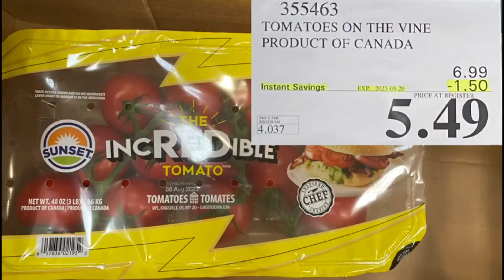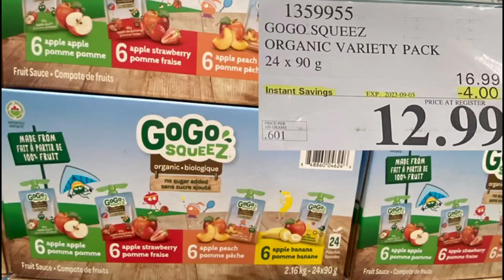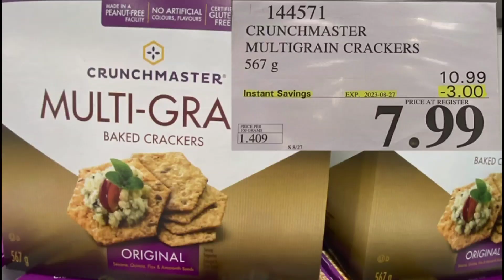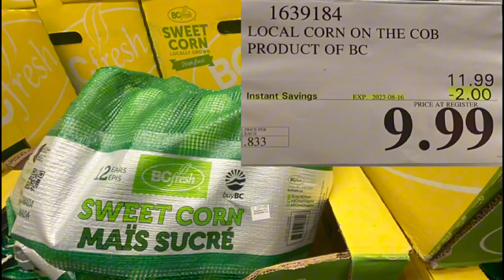Episode for Food Aug 13-20, 2023本週特價之食物篇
Weekly Deals, an episode for snacks, frozen foods, drinks, coffee, fruits, meat, pet foods, and bakery. 本週特價之食物篇包括零食，飲料，咖啡，水果，肉類，寵物食品，冷凍食品,麵包糕點